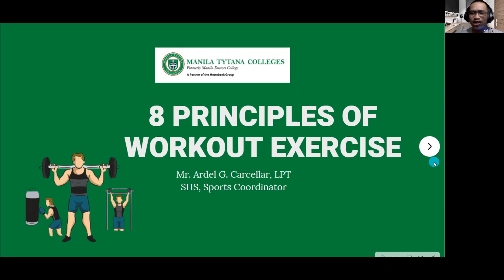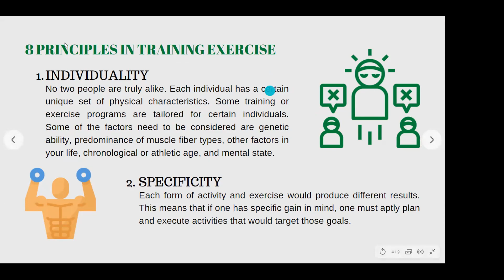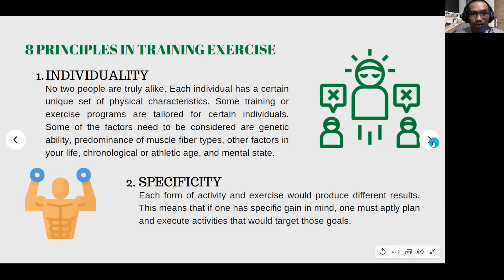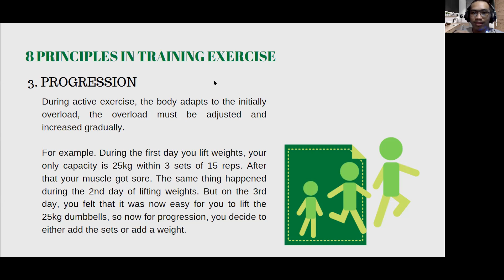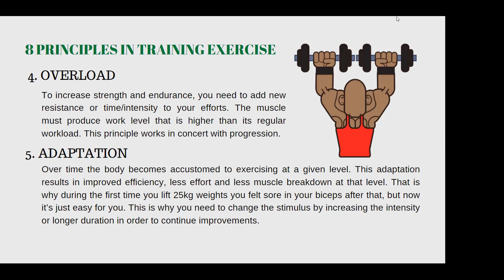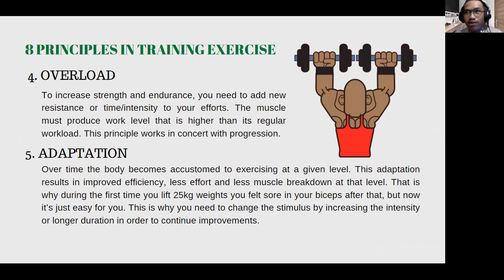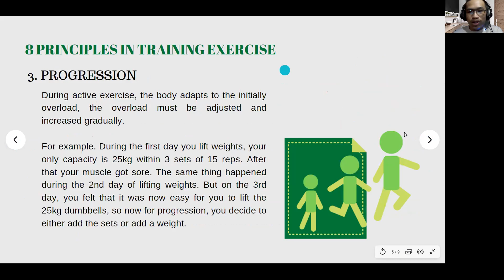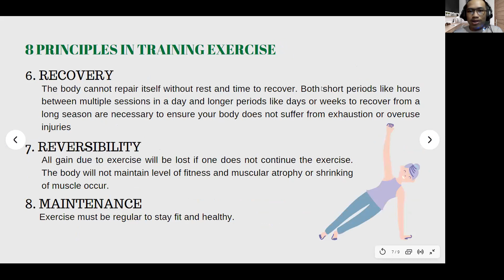8 Principles of Training Exercise for Effective Workout